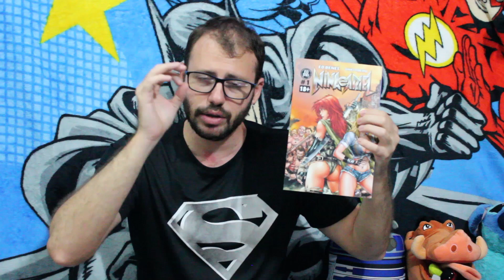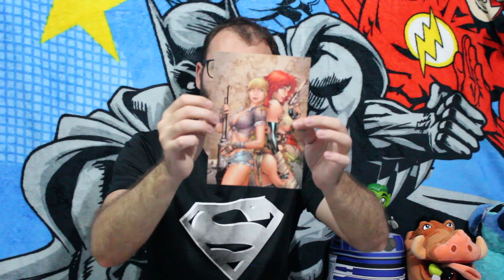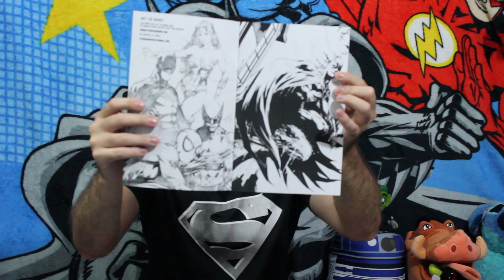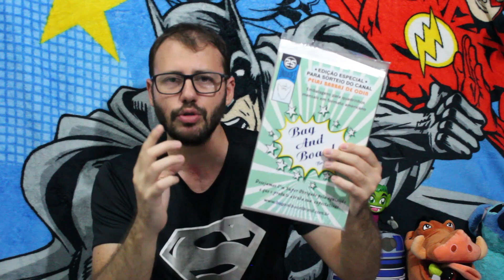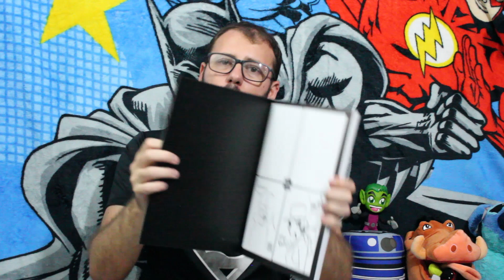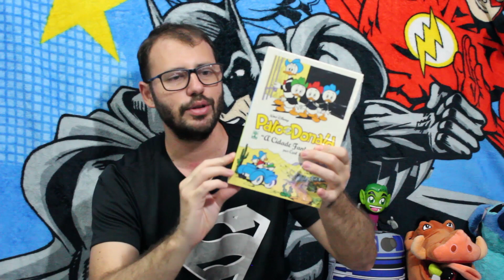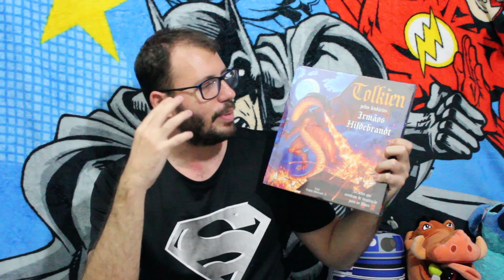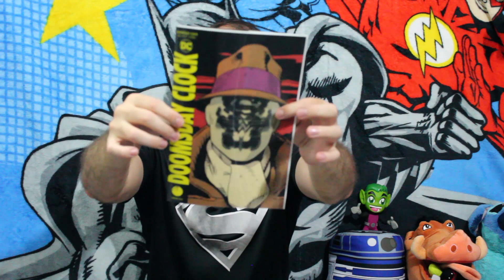Boxing especial - O que tinha na Ragnabox?